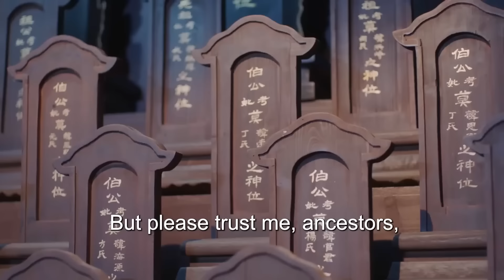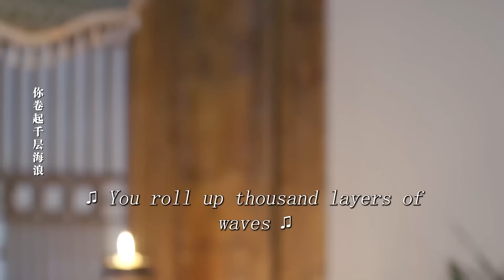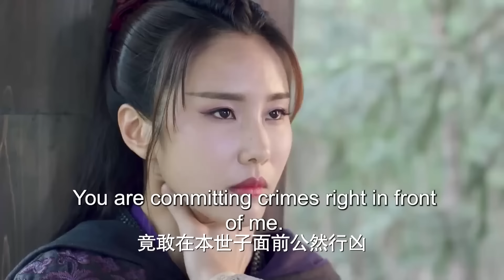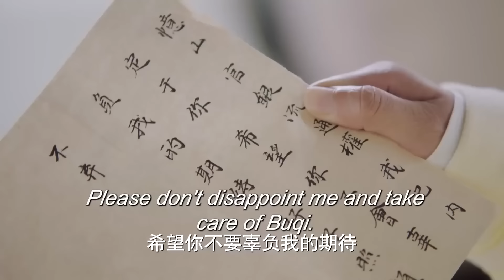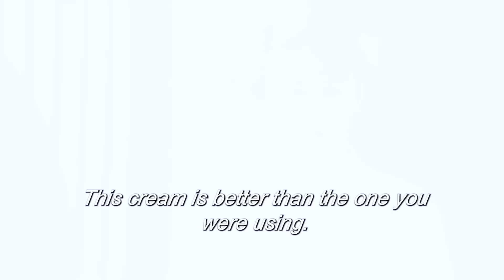MULTISUB《半城风月》16：圣女因身世卷入纷争被多方势力觊觎，化身乞丐开启颠沛流离的生活，却巧遇心慕之人共生情愫，一路行侠仗义执手走天涯（《三分野》张彬彬、《苍兰诀》虞书欣）❤️华语甜剧社